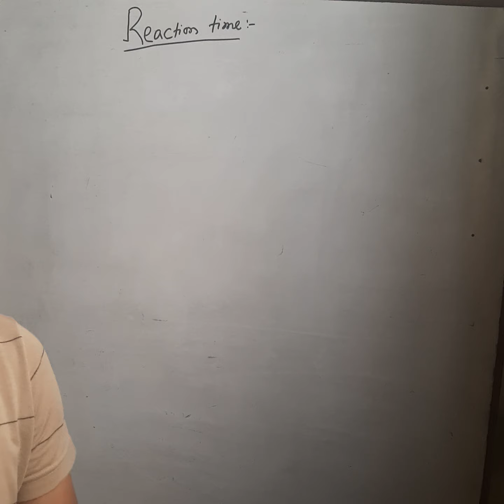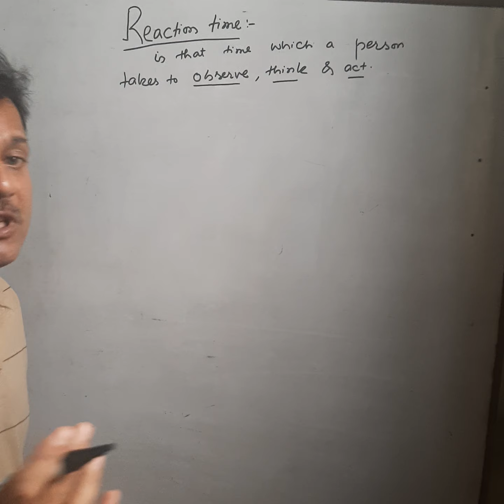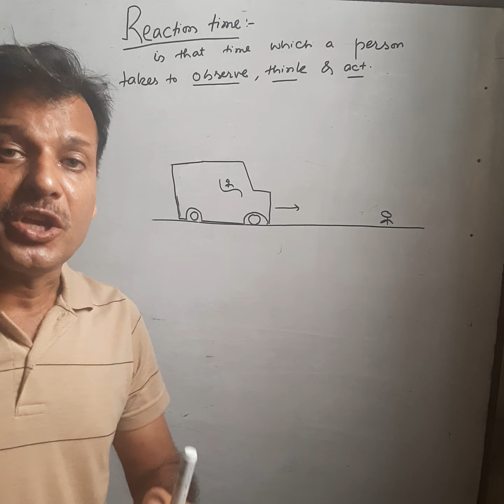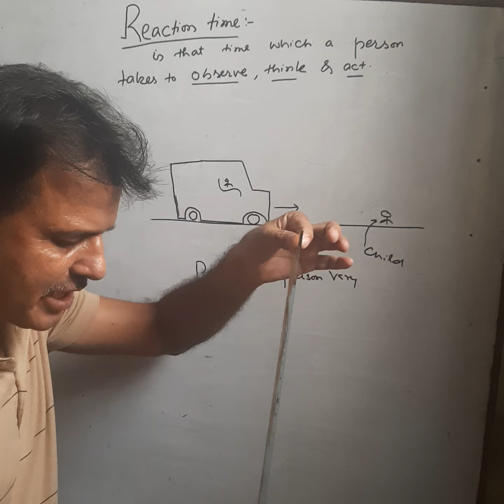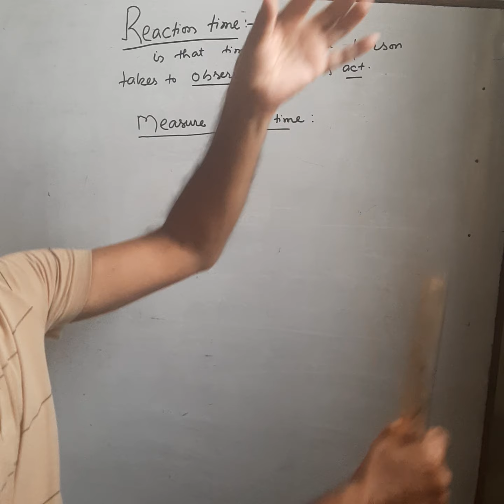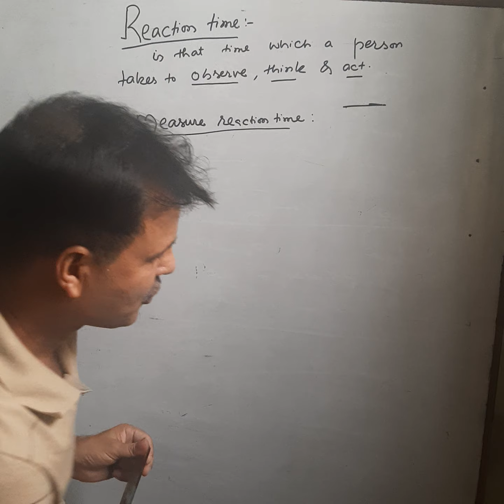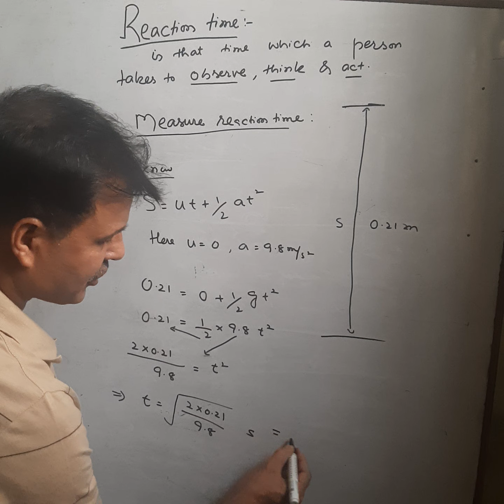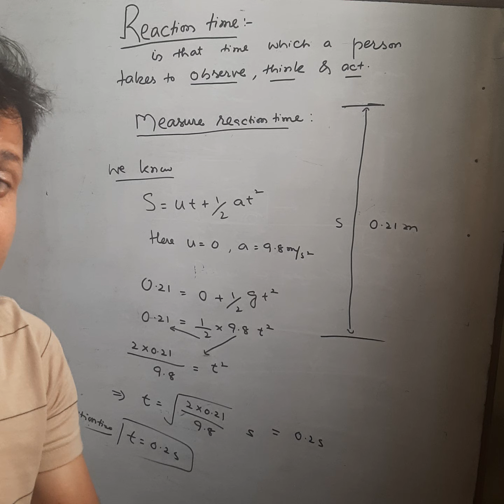Reaction time/11th Physics/ch3